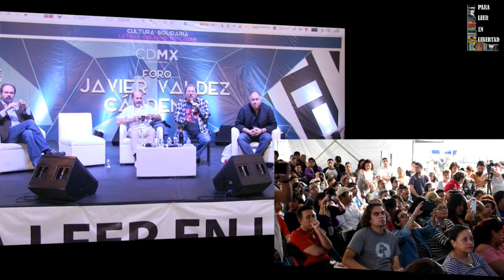TERTULIA "Narradores de lo social"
TERTULIA "Narradores de lo Social" con Juan Villoro, Taibo II, Héctor de Mauleón y Juan Madrid